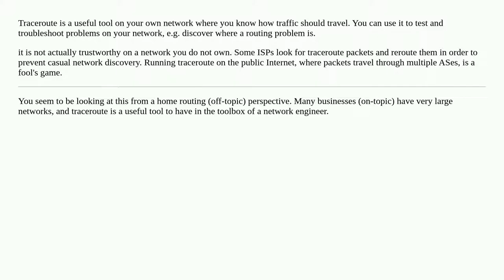Confusion on how Traceroute works 1a2901ea dbc5 47ac b66d a2a370aede94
Confusion on how Traceroute works [duplicate]

A special thanks goes out to the community

  traceroute